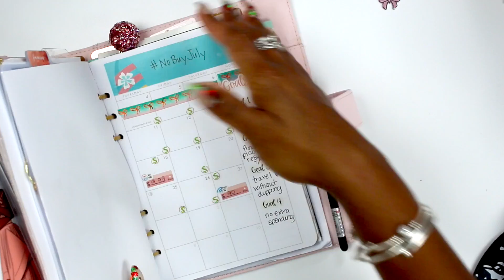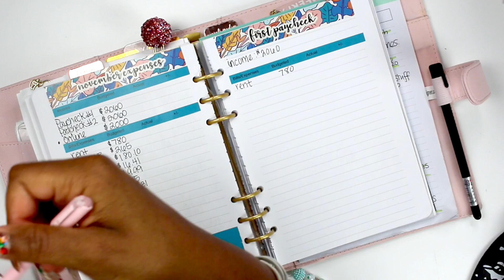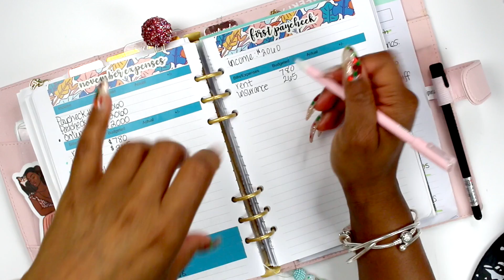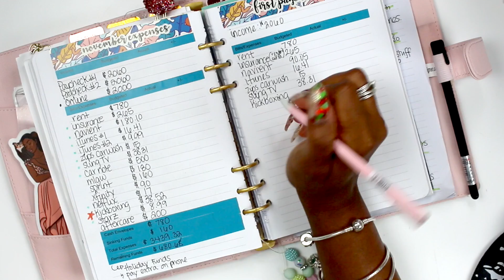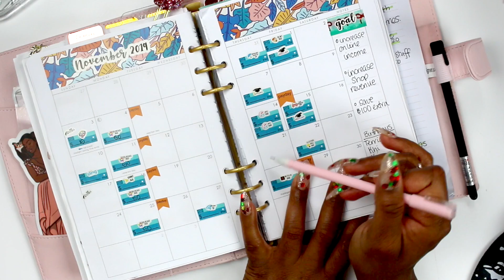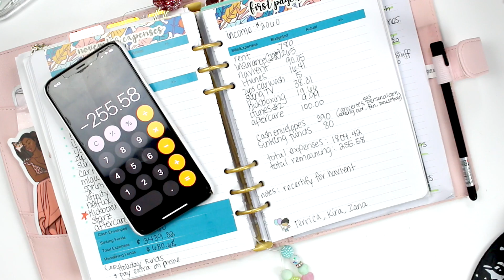Budget With Me: Paycheck to Paycheck | November 2019 | Single Income Budget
Papermate Inkoy Fine

Ebates (Get $10 instantly and earn cash back on online purchases)
Shay's Budget Shop
SImplyGilded ($5 off $15 or more)